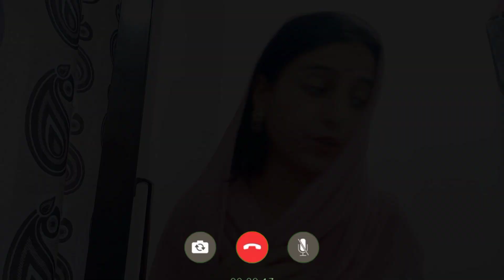NAYI BAHU AUR KALESH||DOGRI COMEDY VIDEO||SAPNA VISHT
Hey ❤️
This is Sapna Visht AKA Chugli Aunty

milenge agli video k sath

bye...byee...!!